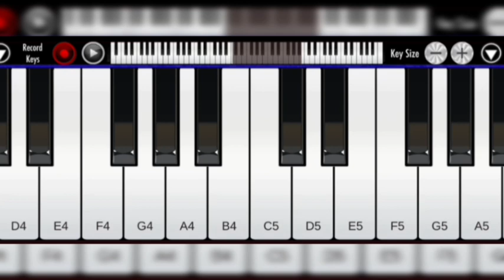Poongatrile//Piano Tutorial for Beginners//Uyire Movie//A.R.Rahman//PianoNotes